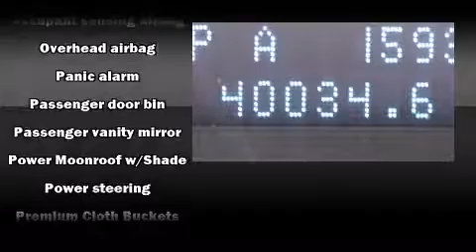2008 Ford Escape XLT in Memphis, TN 38133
Homer Skelton AutoPlex

Introducing the 2008 Ford Escape. With less than 40,000 miles on the odometer, this 4 door sport utility vehicle prioritizes comfort, safety and convenience. It features four-wheel drive capabilities, a durable automatic transmission, and a 3 liter 6 cylinder engine. Top features include cruise control, a rear window wiper, front and rear cupholders, air conditioning, front fog lights, tilt steering wheel, power door mirrors, and 1-touch window functionality. Passengers are protected by various safety and security features, including: head curtain airbags, front SIDE impact airbags, traction control, brake assist, a panic alarm, and ABS brakes. Electronic stability control stands out as a technologically savvy innovation, keeping you better connected to the road. We pride ourselves on providing excellent customer service. Please don't hesitate to give us a call.